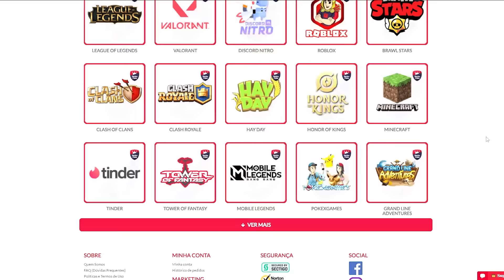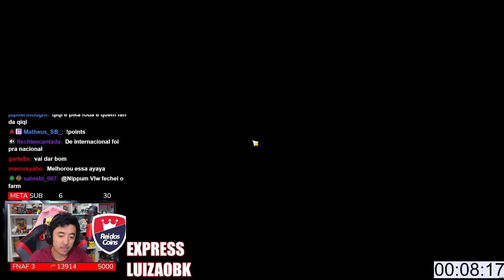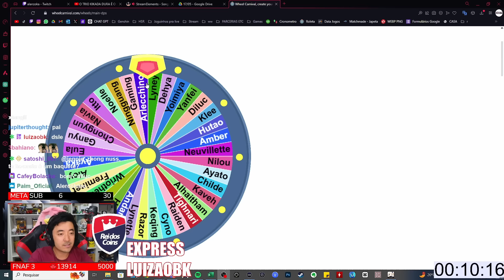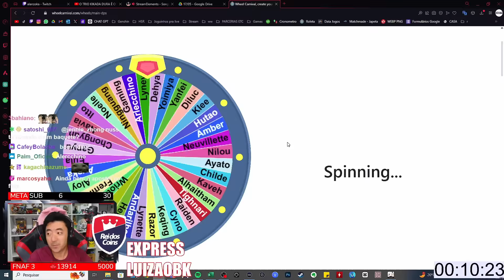USEI A NINGGUANG E A AYAKA NO ABISMO EXPRESS - LUIZAOBK